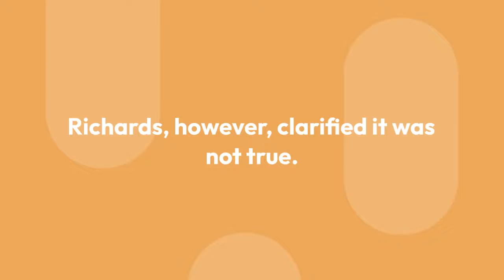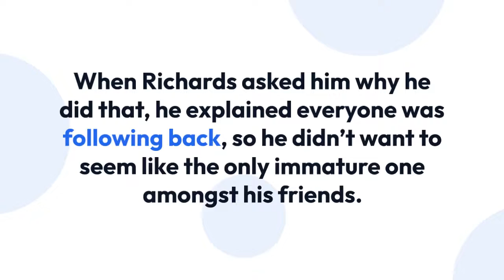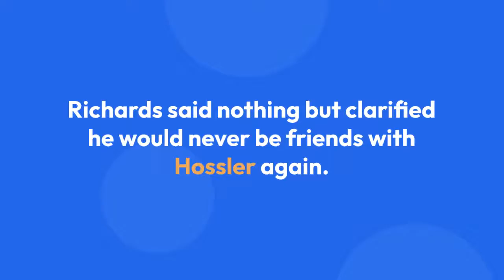Did Griffin Johnson Spill the Tea on Josh Richards and Nessa Barrett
Upon saying this, Griffin attempted to back peddle, claiming he meant to say when Josh and Nessa were together. Josh responded saying they were digging themselves “such a deep hole right now”. Griffin then looked into the camera and apologised to Nessa for letting it slip.